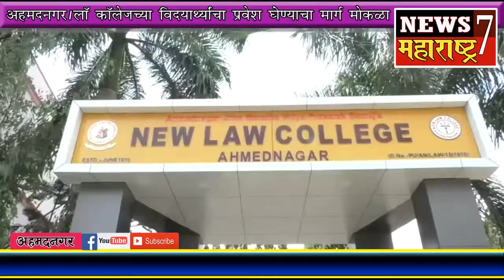अहमदनगर लॉ कॉलेजच्या विद्यार्थ्यांचा प्रवेश घेण्याचा मार्ग मोकळा 19 9 2018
अहमदनगर  लॉ कॉलेजच्या विद्यार्थ्यांचा प्रवेश घेण्याचा मार्ग मोकळा